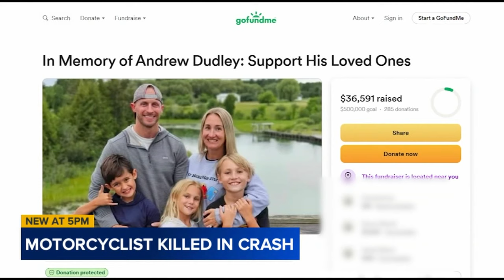Wake County father killed in motorcycle crash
There has been an outpouring of love and support for the family of a Fuquay-Varina man who was killed in a crash on Thursday.